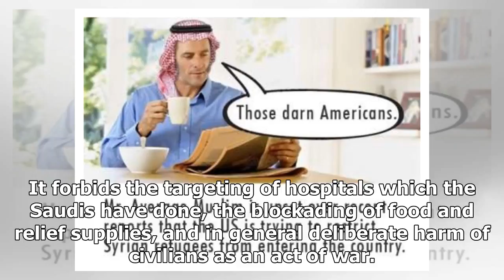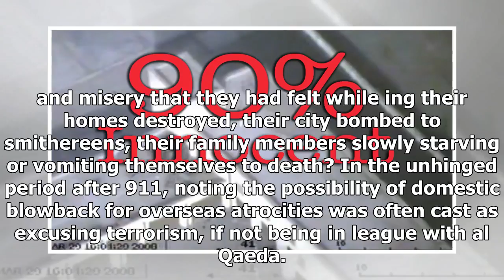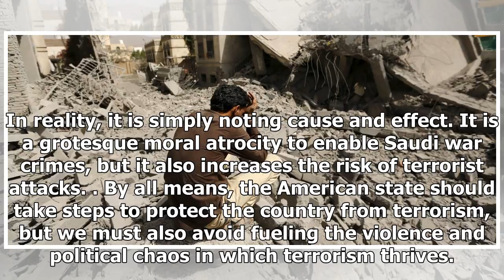Latest News - How America created the terrorists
Latest News - Latest News - How America created the terrorists

Yemen is in hell. Over the past few weeks, Saudi Arabia has tightened its strangling blockade of the country, trying to starve out the Houthi rebels as part of a quasiproxy war with Iran. America is directly participating in this blockade. It would not happen without our sufferance, and we could stop it at any moment. Its precisely the kind of thing that fuels furious antiAmerican hatred and terrorism. This humanitarian catastrophe, this famine ... is being caused in part by actions of the Unite...